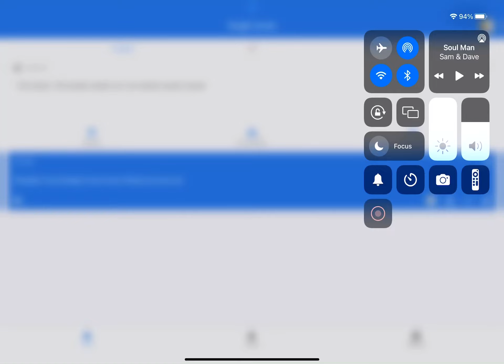I like grapes song